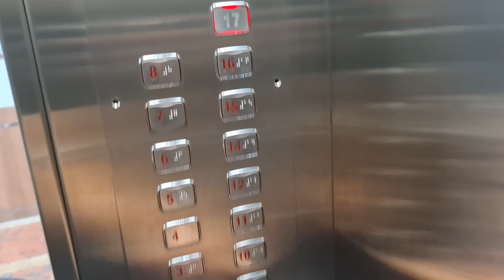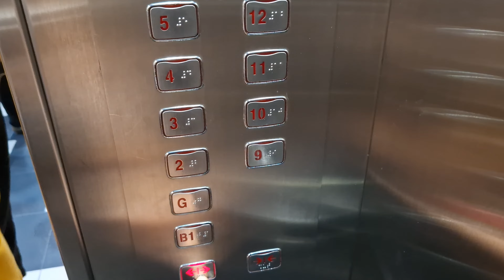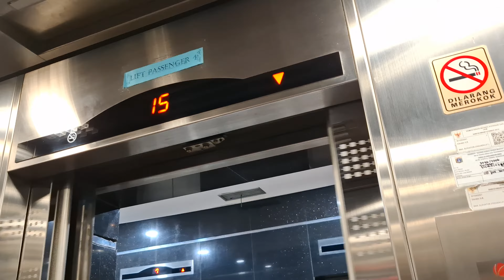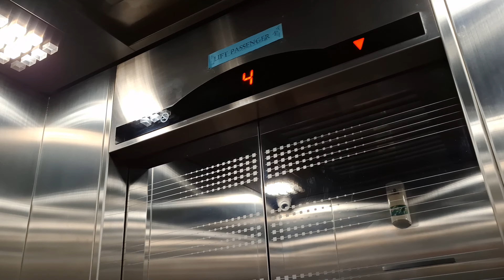Sigma Traction Elevators - SME Tower SMESCO, Pancoran, Jakarta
This is the office elevators of the SMESCO complex, which named as "SME Tower". It has similar tall as the ones at Gedung Veteran RI, unless it uses overhead indicators.

🛗 Elevator details:
    Capacity: 1000 kg / 15 persons
    Floors served: B1*, G, 2-12, 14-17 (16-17 stops)
       (*) Only served by several elevators
    Model: Di2
    Fixtures: Rectangular buttons
    Year installed: 2006
    Changes: None